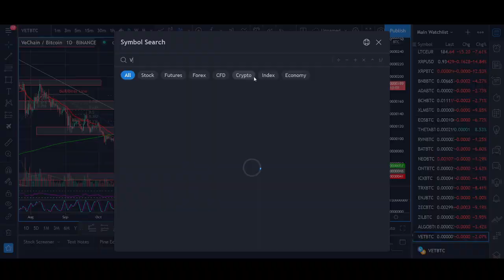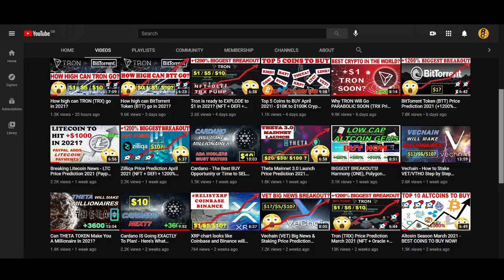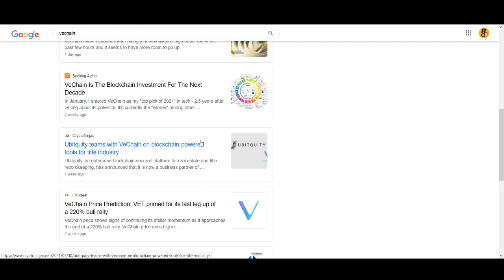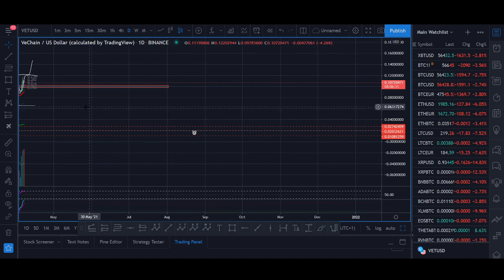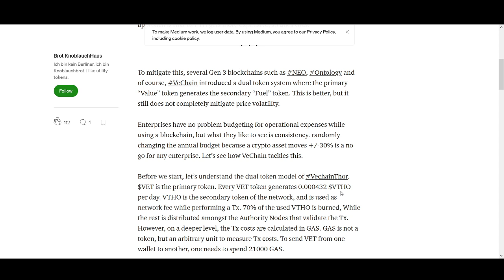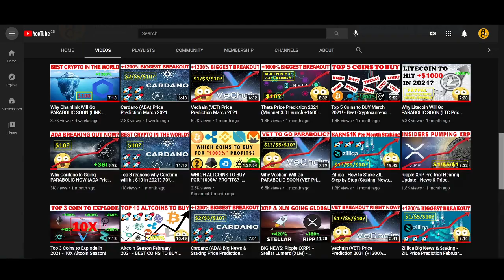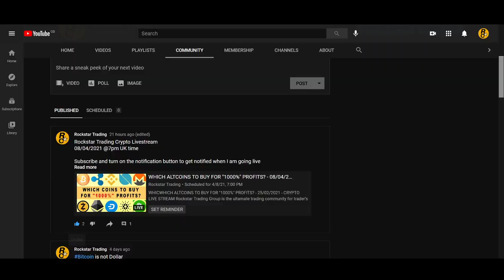Vechain (VET) Price Prediction April 2021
♥ BTC: 17isdB1axM3VB4w6kT4w53Kh7SHE24MeBv
♥ ETH: 0xb35c7a69c0f1aed0e017bf3f2e335868d82b01ef
♥ LTC: LayvBFb9dntcSsQrb8dKoWqd4B4mL8sooK

Regards,
Rocko